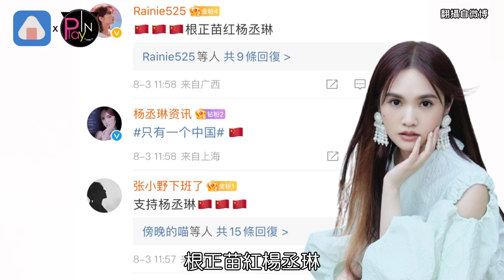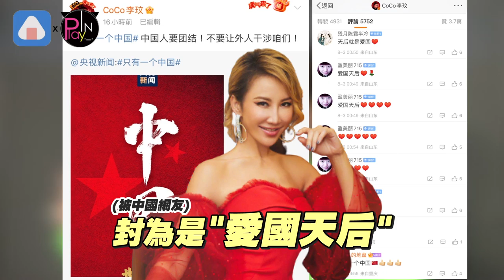這些台灣大咖藝人接力喊「一個中國」 PTT鄉民看完竟然也都認同？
美國聯邦眾議院議長#裴洛西
2號晚間正式抵達台灣
引起中國強烈不滿及反彈
兩岸關係變得更為緊張
大陸官媒《央視新聞》也在微博PO出
「世界上只有一個中國」的照片
許多中國藝人都表態支持